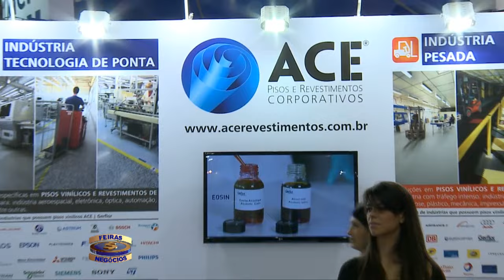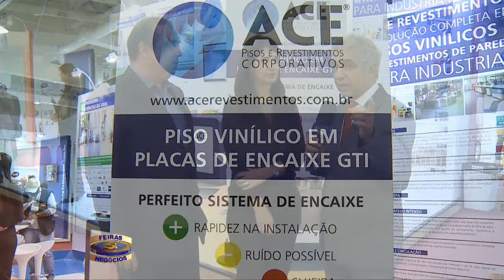3640 Ace Revestimentos